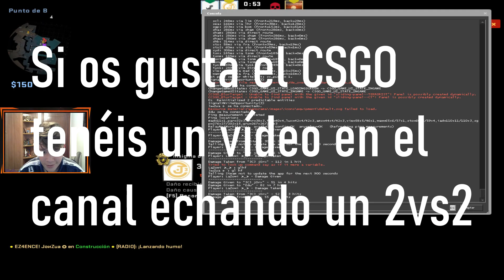NUEVA SERIE DE MINECRAFT CON MODS | LUCKYLAND #1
Bienvenidos todos y todas a una nueva serie de minecraft con muchos mods. La serie será en este canal tanto en vídeos como en directos si os gusta.